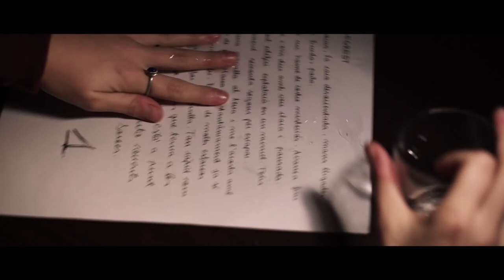El segrest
Curtmetratge presentat als OSCAT a la Gala dels Oscars de la UAB guanyant el premi a millor curtmetratge, millor direcció i millor actriu.